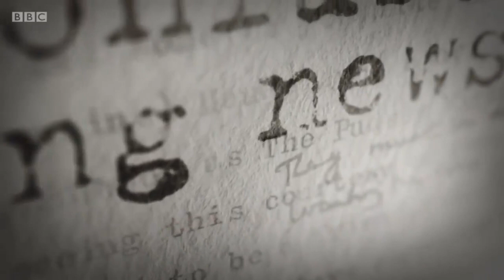Jodie Comer's monologue in Talking Heads(Her Big Chance) |PART 1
This monologue is in 3 parts make sure you check all of them✌🏻 (1 of 3)